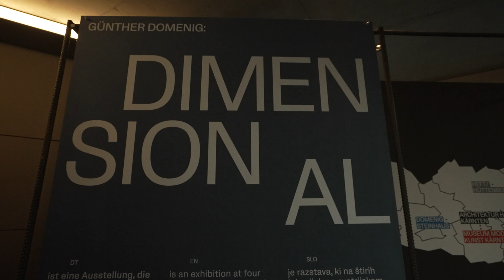Encounters #4 im DOMENIG STEINHAUS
Performance am 23. und 24. September 2022

ENCOUNTERS ist eine SERIE VON DURATIONAL PERFORMANCES an Orten, an denen üblicherweise gearbeitet wird. Sie geht von der Vorstellung aus, dass Tanz Arbeit ist und sie versucht, den Begriff der Arbeit zu erweitern, den zeitgenössischen Tanz aus der Theatersituation herauszuheben und zu einer Aktivität und Beschäftigung zu machen, mit der sowohl die Performer als auch das Publikum das Miteinander praktizieren können.

ENCOUNTERS #4 ENTSTEHT IN DIREKTER BEZIEHUNG ZUM DOMENIG STEINHAUS. DIE KÖRPERLICHE UND STIMMLICHE PRAXIS, DIE AUF WIEDERHOLUNG UND TRANSFORMATION BASIERT, STELLT CHOREOGRAFISCHE UND AKUSTISCHE BEZIEHUNGEN ZU GÜNTER DOMENIGS WERK HER UND ERKUNDET DESSEN BEKANNTE UND UNBEKANNTE MERKMALE.

Alexander Gottfarb und sein Team laden das Publikum ein, sich Zeit zu nehmen, eine Perspektive zu wählen und so eine eigene Dramaturgie der Performance zu entwerfen.

Konzept, Produktionsentwicklung: Alexander Gottfarb
Choreografie, Tanz: Soraya Emery, Alexander Gottfarb, Katharina Illnar, Raúl Maia, Anna Maria Nowak
Dramaturgie: Guy Cools
Voice Coaching: Clélia Colonna
Kostüm: Karin Pauer
Produktion: mollusca productions
Verwaltung, Buchhaltung: smART.at

Encounters ist eine Produktion von Archipelago.
Film: fichtemedia.at